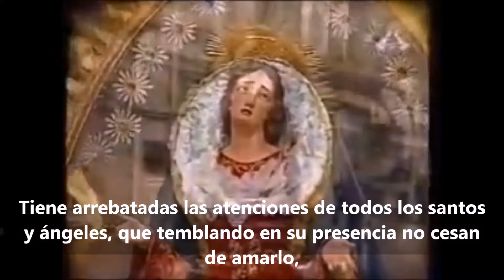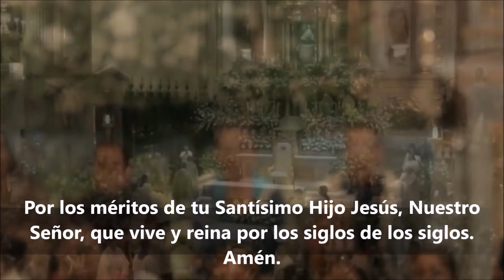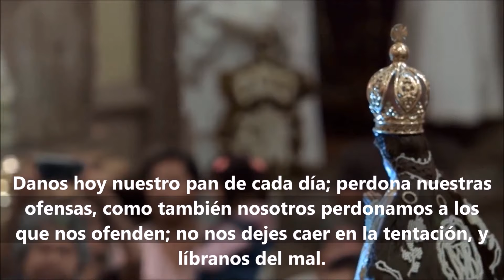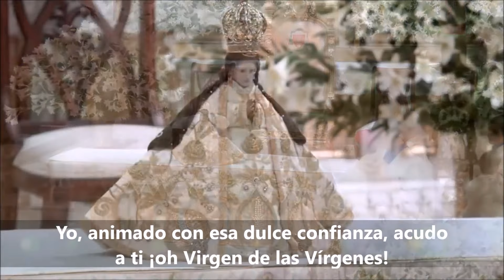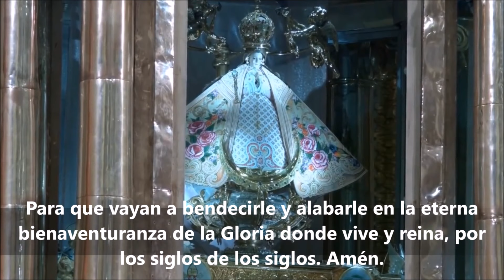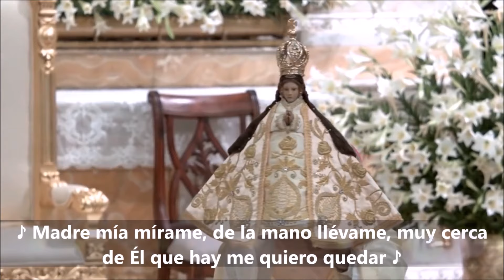Novena a la Virgen de San Juan de los Lagos - Día 9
Comparto con ustedes esta poderosa y milagrosa intercesión de Nuestra Madre María Santísima en su advocación de Nuestra Señora de San Juan de los Lagos a través de esta hermosa novena. Les doy testimonio que por su intercesión, yo pude nacer.

Agradezco a la Diócesis de San Juan de los Lagos y a su obispo S.E. Monseñor Jorge Alberto Cavazos Arizpe por compartirnos las imágenes y las oraciones contenidas en esta novena.

La Virgen de San Juan de los Lagos o Cihualpilli es la imagen de la Santísima Virgen María en su advocación de la Inmaculada Concepción. Venerada en la ciudad de San Juan de los Lagos, en el estado de Jalisco, de la cual es patrona.

Es visitada por millones de peregrinos que llegan de todos los rincones de México, parte de los Estados Unidos, América Latina y algunos lugares de Europa.

Es la segunda más visitada en México después de la Virgen de Guadalupe que la convierten en una de las mayores peregrinaciones del mundo.

Sus fiestas principales son: el 15 de agosto (la dormición y asunción de la Virgen María), el 8 de diciembre (la Purísima Concepción de la Virgen María) y la más popular de todas que es la del 2 de febrero.

Su novena inicia el 24 de enero y termina el 1 de febrero (un día antes de su fiesta), cabe mencionar que su novenario se puede rezar en cualquier momento del año.

La Santísima Virgen María es el ser más perfecto creado por Dios, ella fue el primer Sagrario donde Dios Nuestro Señor quiso morar, ni la inmensidad del propio universo pudo contener a Dios que la Santísima Virgen María, Si Dios vino al mundo a través de ella, es también por medio de ella que podemos llegar a Él. María fue la única criatura que halló gracia delante de Dios sin ayuda de ningún otro ser creado y sólo por su mediación la han obtenido otros y la obtendrán quienes la logren de los que vengan después.

Ya era llena de gracia cuando bajo a saludarla el arcángel San Gabriel, pero se vio repleta de ella el día en que la cubrió Dios Espíritu Santo (quien la hizo su esposa) con su inefable sombra, y creció luego de tal forma de día en día y de momento a momento en la doble plenitud, que llegó alcanzar un inmenso e inconcebible grado de gracia, y, en consecuencia, la nombró el Altísimo tesorera de sus gracias para que ennoblezca, eleve y enriquezca a quien ella quiera, haga entrar por el estrecho sendero que conduce al Cielo a quién quiera, permita la entrada en el eterno Edén, removiendo los obstáculos que pueden presentarse, a quien quiera, y tenga trono, centro y corona de rey en la vida eterna y dichosa quien ella quiera.

Jesús es donde quiera y por siempre lo será, fruto e Hijo de María, y María es por doquier el árbol que produce el fruto de la vida eterna y la verdadera madre que lo produce.

Nos podemos dar cuenta que Dios siempre nos ha amado y ha tenido misericordia a todos nosotros que somos sus hijos, siempre nos ha perdonado y siempre ha querido salvarnos pero sin gran resultado ya que en la historia ha enviado patriarcas, reyes y profetas, a su propio hijo, después los santos, los mártires y la humanidad sigue cada vez más infiel, ingrata, corrupta, sumergida en el vicio y en el egoísmo con todo tipo de males, sin embargo cuando todo parezca estar perdido Él mandará a su madre y si no la escuchamos entonces si será el fin, sordos a la madre ya no tenemos corazón ni alma.

Es por esto que también les recomiendo leer el tratado de la verdadera devoción a la Santísima Virgen María escrito por San Luis María Grignion de Montfort, en el descubrirán la gran importancia de ser marianos, ya que su mano nos conduce con su santísimo hijo, la Santísima Virgen María es el camino más corto, más seguro y el más perfecto para ir a Jesús.

Nuestro Señor Jesucristo vino al mundo por medio de la Santísima Virgen María y por medio de ella debe reinar también en el mundo. Dios Padre reunió todas las aguas en un lugar que denominó mar y de igual modo hizo una sola masa con todas sus gracias y la llamó María.

Recordemos que los santos son modelos a seguir e intercesores ante Dios Nuestro Señor, Dios es el que realiza los milagros y las gracias que les pedimos a través de ellos, y nos daremos cuenta que la Santísima Virgen María en jerarquía es la más importante de todos, ya que es la reina que embellecerá nuestras obras y con sus virginales manos las engrandecerá, las presentará y le serán gratas al rey, lo contrario ocurrirá que sin la ayuda de Nuestra Madre María Santísima le presentamos estas mismas obras a su majestad solos, es decir con nuestro orgullo, soberbia y méritos propios, actitud que le es repugnante a Dios.

¡Que Nuestro Señor Jesucristo los bendiga!